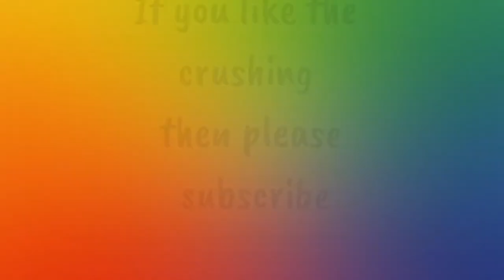Crushing Gym Chalk | ASMR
This video includes satisfying gym chalking crushing. It will give you a time of relaxation. The video will serve as a soothing source for your mind.